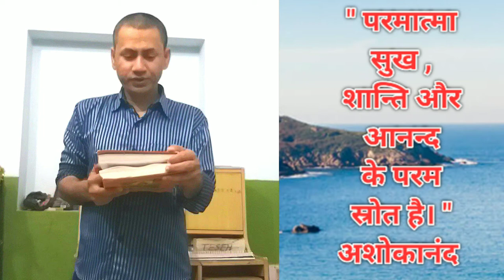परमात्मा ही सुख,शान्ति और आनन्द के अक्षय स्रोत है। | पवित्रता और योग के द्वार इनके धाम में खुलते है।